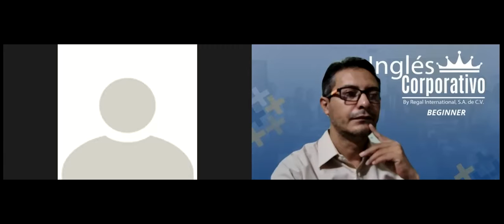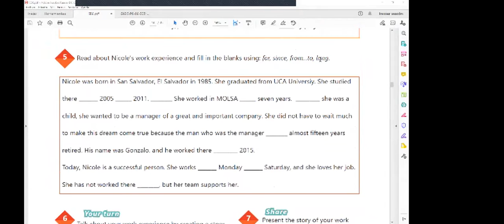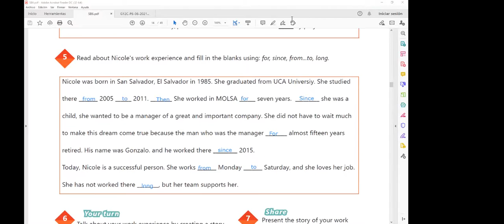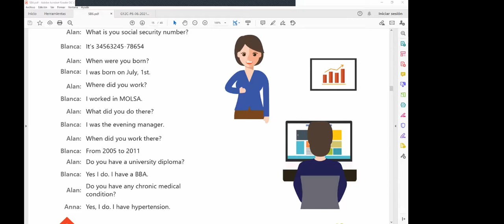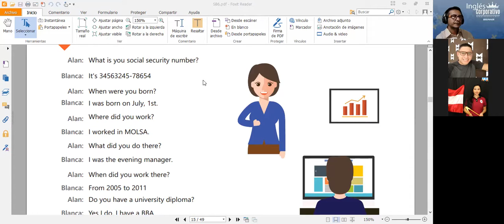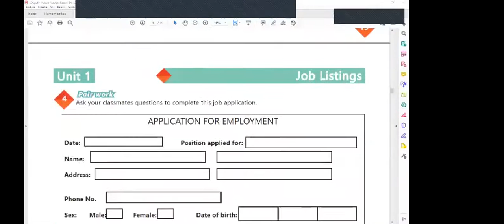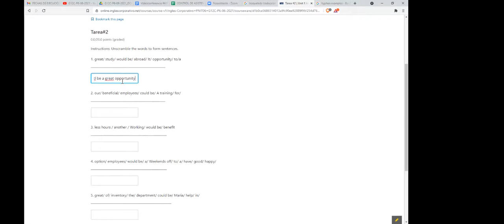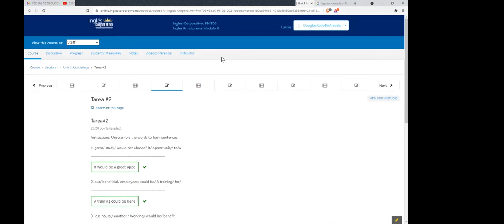Ingles Corporativo-Videoconferencia #4 Filling out a job application